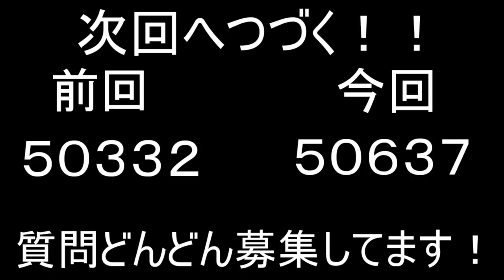スプラ引退します。今までありがとうございました。【スプラトゥーン２】【すぷら】【ころん】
マリオメーカーでは、激ムズコース、スピードラン、バグ、全自動など様々なコースをやっていきます。